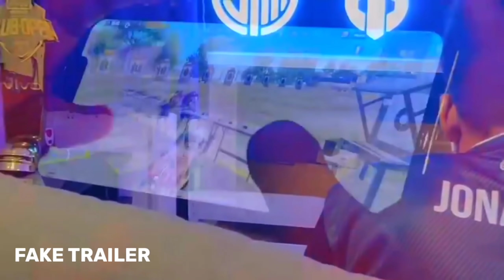🔥GOOD NEWS - PUBG MOBILE INDIA LATEST UPDATE!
Pubg global 1.2.0 DOWNLOAD LINK --🤙👌